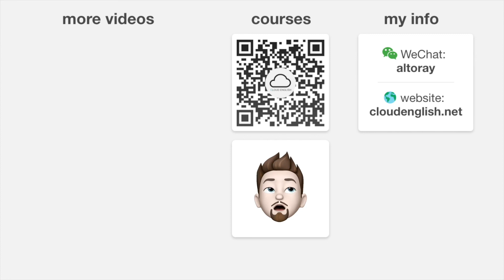Learning to love learning